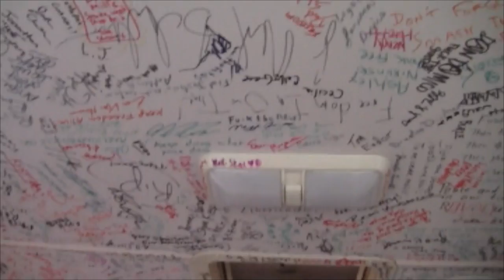You Could Win MARV!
MARV - the Mobile Authority Resistance Vehicle - the workhorse for Liberty On Tour and other liberty-advancing projects - is up for raffle!

The fine print:
-donation-points for raffle tickets are $20/one or $100/six before May 31st, after June 1st donation-points shift to $25/one or $100/five
-there is no maximum number of raffle tickets that an individual can obtain (i.e. a $300 donation before June 1st will net 18 tickets and after June 1st will net 15 tickets)
-online donations for raffle tickets will cease at midnight on June 21st (to ensure all transactions go through prior to the drawing)
-in-person donations for raffle tickets will continue until a few minutes before midnight on June 23rd
-a random raffle ticket will be selected at midnight on June 23rd (the last night of PorcFest in Lancaster, NH)
-the holder of the winning raffle ticket (MARV's new owner) need not be present to win
-MARV's new owner will be notified via email the evening of June 24th
-MARV's new owner can take possession of MARV at noon on June 25th in Keene, NH. Alternatively, delivery options can be agreed-upon between MARV's new owner and Pete Eyre if the former is not in the region
-if under 500 tickets are claimed* the raffle will be called off and 100% of donations will be returned (*this donation-point will never be raised, but may, at the discretion of Pete Eyre, be lowered)
-if over 850 tickets are claimed MARV's new owner will be given $1,000 (to use for gas or anything else)